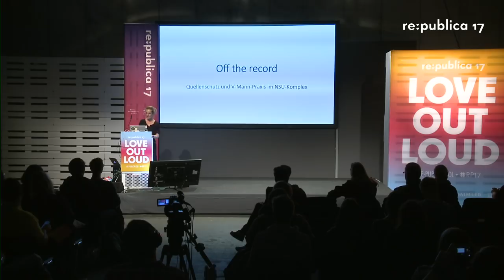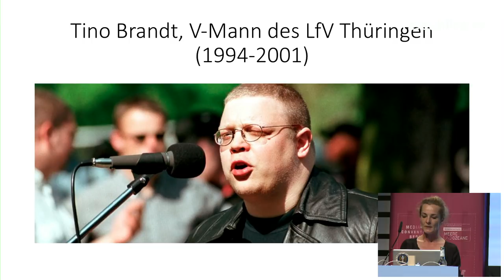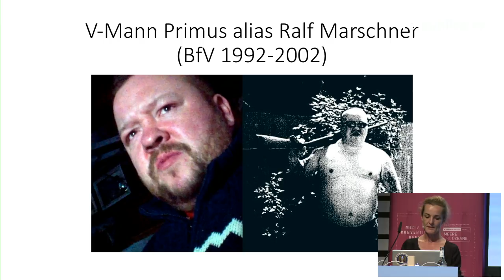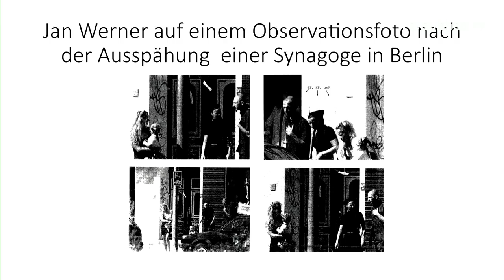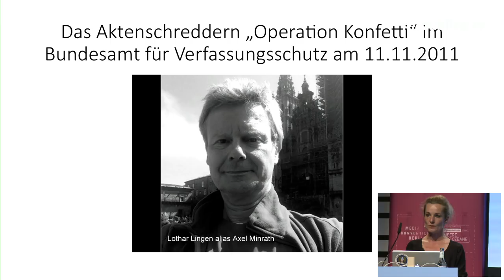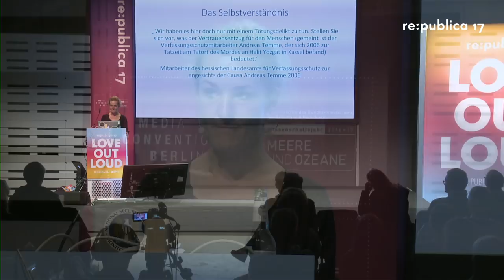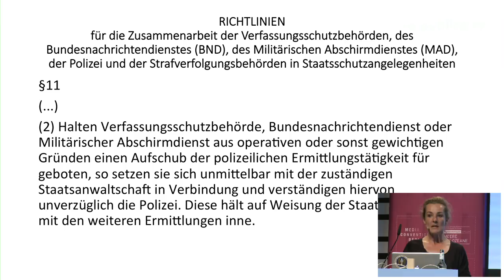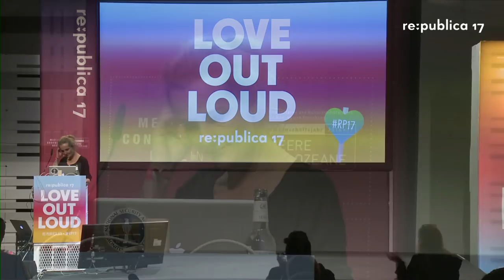re:publica 2017 – Christiane Mudra: Off record- Quellenschutz und V-Mann-Praxis im NSU-Komplex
Schmücker (1974)- Verena Becker (1977) - Oktoberfestattentat (1980)- NSU (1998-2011)- Amri (2016). Eine Formel scheint über die Jahrzehnte Bestand zu haben: Je mehr V-Leute in einen Mord oder Anschlag verstrickt waren, desto unwahrscheinlicher wird dessen vollständige Aufklärung und die Verurteilung aller Täter und ihrer Hintermänner.   Ab wann wird der Quellenschutz zum Sicherheitsrisiko, ab wann gefährdet die Geheimhaltung rechtsstaatliche Prinzipien?